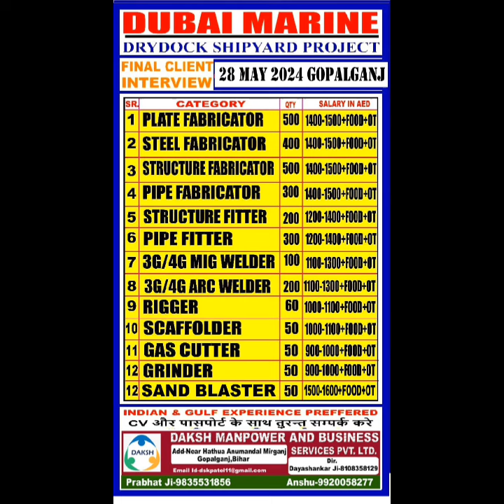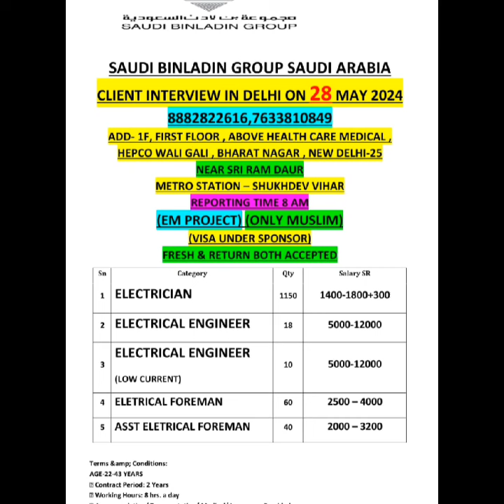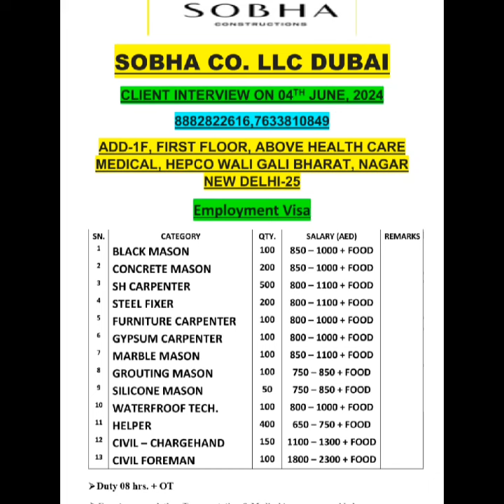ISRAEL JOB VACANCY EUROPE VACANCY GULF JOB VACANCY DELHI MUMBAI BIHAR GOPALGANJ SIWAN UP ME HAI 2024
ISRAEL JOB VACANCY EUROPE VACANCY GULF JOB VACANCY DELHI MUMBAI BIHAR GOPALGANJ SIWAN UP ME HAI 2024ISRAEL JOB VACANCY EUROPE VACANCY GULF JOB VACANCY DELHI MUMBAI BIHAR GOPALGANJ SIWAN UP ME HAI 2024hi

ISRAEL JOB VACANCY EUROPE VACANCY GULF JOB VACANCY DELHI MUMBAI BIHAR GOPALGANJ SIWAN UP ME HAI 2024ISRAEL JOB VACANCY EUROPE VACANCY GULF JOB VACANCY DELHI MUMBAI BIHAR GOPALGANJ SIWAN UP ME HAI 2024 HAI